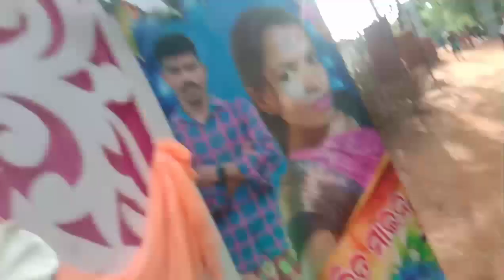Bapla Anej 😎😎😎😎💃💃💃💃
Santali video

Full video